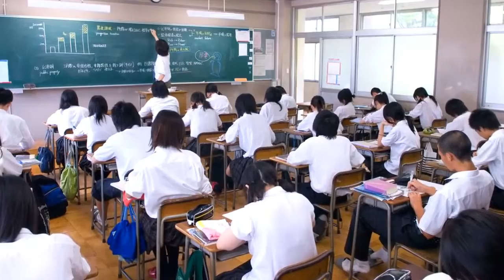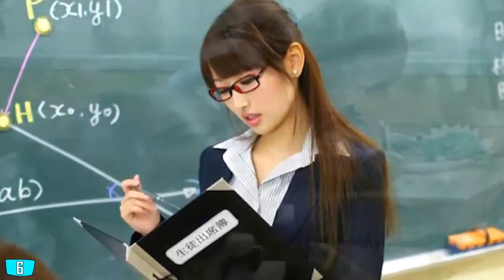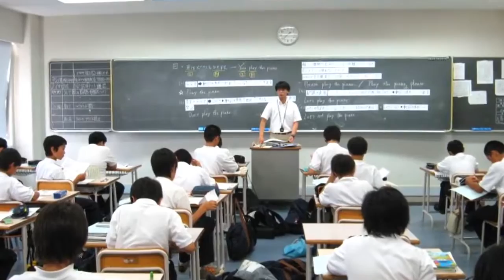Interesting facts! 😮 Japanese Schools | Crazy Tv Tamil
This facts are different between japanese and ours
Keep watch my channel
many videos are posted in my Channel so guys keep watch videos and we will keep knowledge

I request students using this type of Study Kinds and improve your knowledge.

we are post every new knowledge related videos so friends please comment us for suggestion, your suggestion will be made a change or that will be one day great messages

My playlist links are,